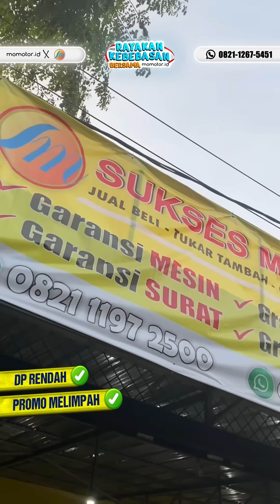OBRAL MOTOR BERSAMA DEALER SUKSES MOTOR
Buruan deh pilih unitnya dan ajukan pembiayaannya. Promonya dan unitnya spesial banget. Ada yang DP-nya Rp0,- lho! Kece banget gak tuh!🤩

Tentunya banyak kebebasan-kebebasan yang bisa lo dapetin juga di Rayakan Kebebasan Bersama momotor.id: ✨

- Bebas servis selama 1 tahun
- Bebas ongkir untuk area Jabodetabek
- Bebas pilih hadiah senilai Rp300 ribu Buruan deh pilih unitnya dan ajukan pembiayaannya. Promonya dan unitnya spesial banget. Ada yang DP-nya Rp0,- lho! Kece banget gak tuh!🤩

- Bebas pilih hadiah senilai Rp300 ribu (cashback, helm, jaket, gratis oli 1 tahun)
- Bebas nikmatin voucher belanja atau adirapoin senilai Rp400 ribu
- Bebas dapetin voucher umroh senilai Rp1,5 juta
- Berkesempatan bebas cicilan sepenuhnya dalam Harcilnas

Tanya-tanya aja dulu unit dan promonya bisa melalui DM atau whatsapp ke nomor ya.